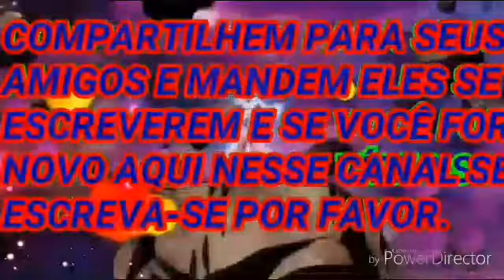Saga Dragon ball Z: Soldado do Freezar vs Majin buu e Goku ssj3 #37